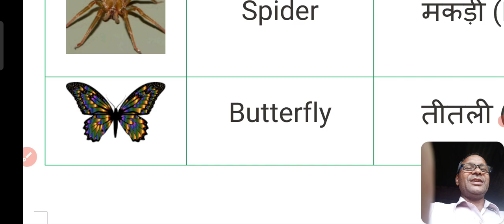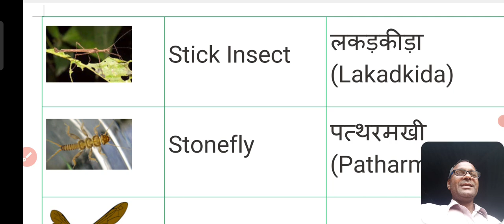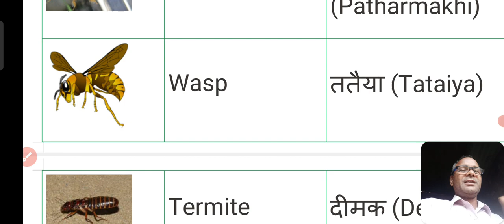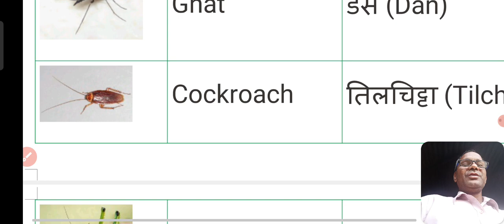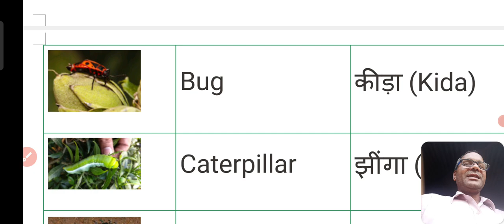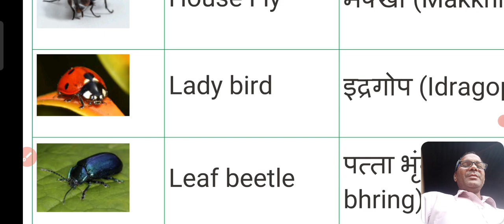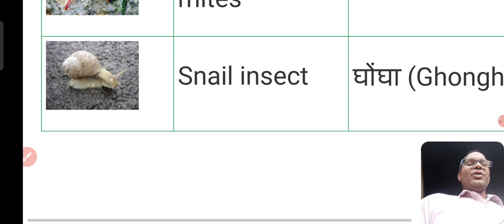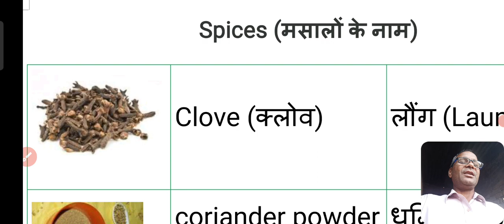Insect Name, कीड़ों के नाम, कीड़ें मकोड़े, English Word meaning, picture word meaning, Vocabulary,